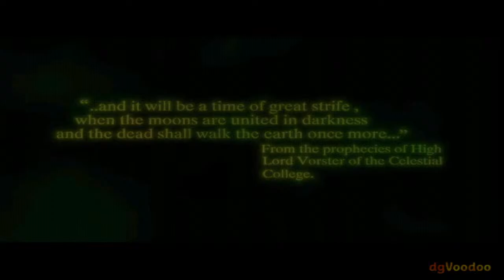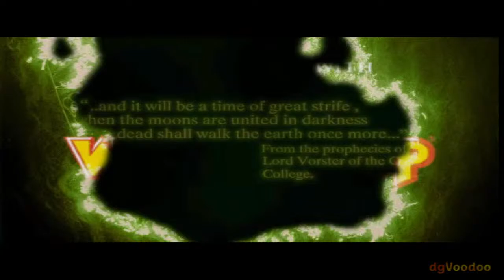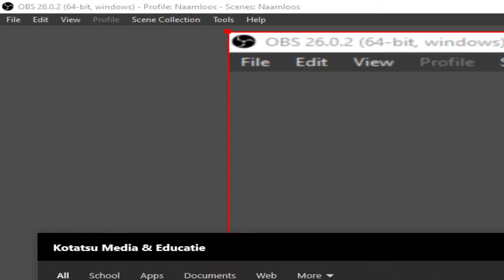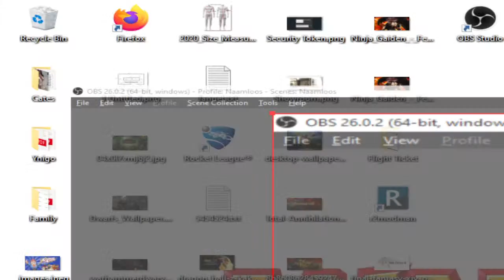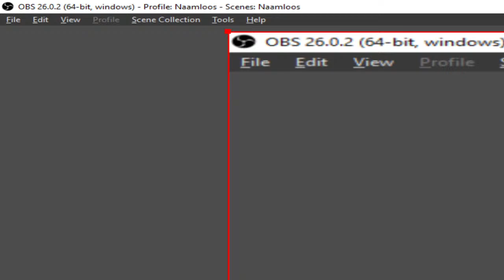#20 Lets Play Warhammer Dark Omen Ironman Mode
Welcome to my livestream of Warhammer Dark Omen Ironman Mode

For viewers feeling generous and want to help improve my videos.

What is Warhammer Dark Omen?

As with Shadow of the Horned Rat, the game focuses on players taking on a variety of battles that incorporate a mixture of medieval warfare and fantasy elements, while employing the use of units based within the Warhammer Fantasy setting, ranging from infantry, cavalry, ranged, artillery, wizards, and specialised units. Much of the gameplay from its predecessor remains the same, in that players are required to deploy units before a battle, and must win by killing/routing all enemy units, while losing if all their units are killed/routed from the battlefield. Losses made in engagements can be replaced when between battles, while units can be given magic items to use to help them with enemies. In addition, wizards can cast spells when the player has enough magical power available to them, which builds up over time, with the spell's cost determining how much power is used.

Unlike its predecessor, Dark Omen features a number of upgrades and improvements to gameplay. The first is the greater incorporation of 3d terrains, which as a direct result, means ranged and artillery units are affected by the "line-of-sight" rule - these units must have a clear visual of a target, before they can engage them. The second is an improved interface system for the player to use with units, including onscreen HUD indicators to help keep track of friendly and enemy units, especially when they're not shown on the player's screen. Unlike Shadow of the Horned Rat, the single-player campaign focuses on a linear path that features choices the player must make - these choices determine what battles the player encounters, what units they can take on into their army, and what items they can pick up - but includes an improved army management system, allowing the player to freely reinforce units that have lost soldiers, improve their armour (if applicable), make note of which units are new and which are temporary, and provide better control over the arrangement of magic items for units.

One major inclusion to Dark Omen is a multiplayer mode, in which players can compete online against others, leading armies based upon the factions used in the game - Imperial, Orcish, and Undead - across a variety of battlefields based on the story campaign. Players begin matches by purchasing an army with a predefined amount of resources, whereupon the aim of battles is the same as in single-player. Once a battle is over, the player receives a purse of money, regardless of winning or losing, to help them prepare for their next match.